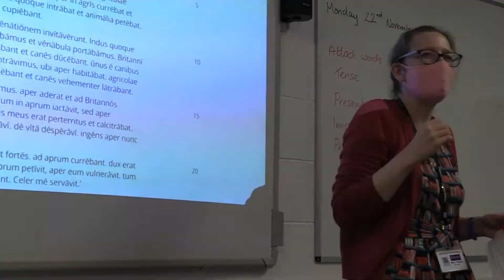Clive Dunn, Her Majesty's Inspector, talks about alternative provision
Clive Dunn, Her Majesty's Inspector, explains how inspectors will ask about alternative provision during an inspection.